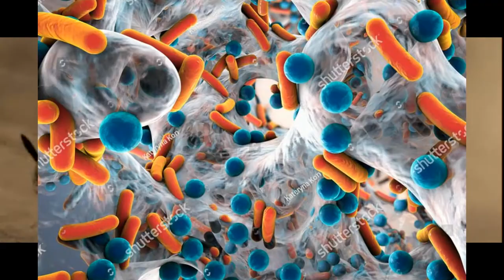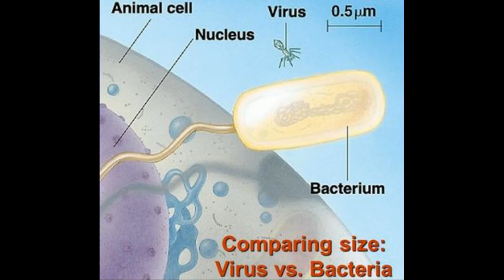Paano Inumin ng Tama Ang Antibiotics? Iwasan Ang Antibiotic Resistance!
Ano ba ang Antibiotic Resistance?
Paano mo maiiwasan ang ganitong problema?
Iwasan ang iresponsableng pag-inom ng Antibiotics
Sa panahon ngayon mahirap ang magkasakit.

Panuorin ng buo ang video na ito para malaman.

Calling all:
Pharmacists
Nurses
Doctors
Pharmacy Assistants
Students
Patients
Customers

DrugMo gives FREE DRUG counseling!

This channel was made to help others be aware of various drug information.

Topics ranges from side effects, drug interactions, products, prices and proper intake.

All counseling is done by a well-experienced Registered Pharmacist with Continuous Pharmacy Education.

Nakalagay naman sa mga “packaging insert” ang mga dapat malaman ngunit hindi sa lahat ng oras ito ay nababasa at hindi lahat ng pasyente/mamimili ay nakakakuha nito. Upang makatulong, ginawa itong pahina na ito nang matugunan kahit papaano ang nararapat ipaalam sa paraang madali makita at maintindihan.

Kung mayroon kang katanungan na kahit ano tungkol sa kahit anong gamot, pumunta ka sa aming pahina sa FACEBOOK